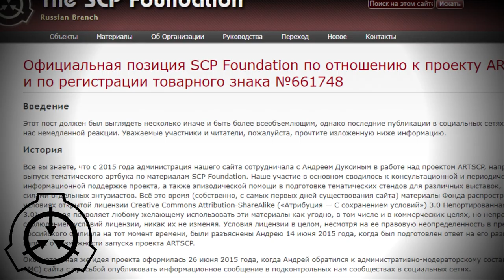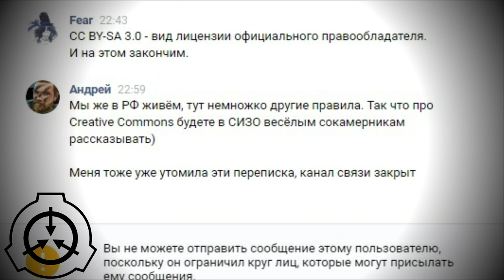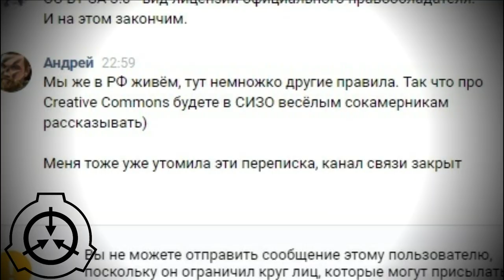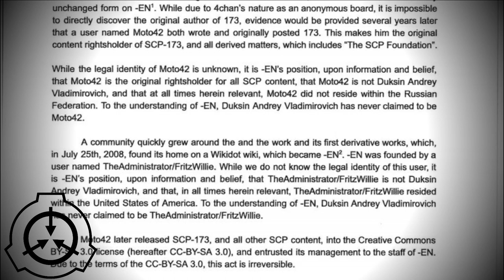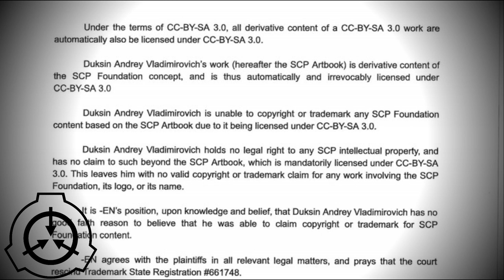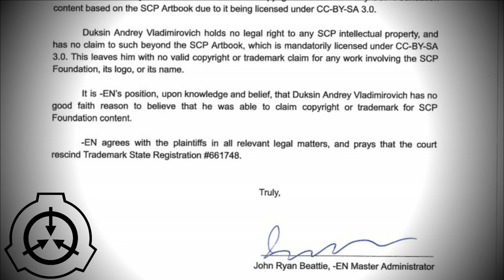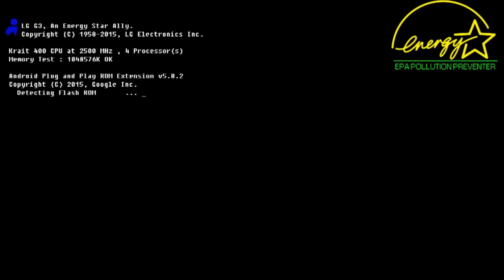Официальное заявление SCP